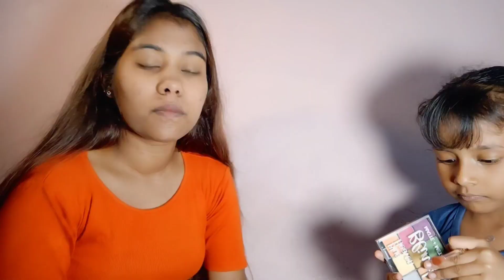My little sister does my Makeup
Hey guys!

I have shared a makeup tutorial with you all which my little sister does me it is a small makeup video which can help you all please do try share like and subscribe my channel and do comment which video you all wanna see next on my channel.

love,
Samantha Lazarus